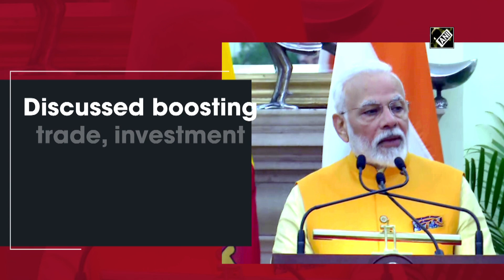Discussed boosting trade, investment with PM Rajapaksa: PM Modi in joint statement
New Delhi, Feb 08 (ANI): While addressing the joint statement in the national capital on February 08, Prime Minister Narendra Modi said, “In today’s talks we discussed the joint economic projects in Sri Lanka, and also discussed enhancing trade and investment relations. We also discussed to increase our people-to-people connectivity and encourage tourism.” Earlier, Prime Minister of Sri Lanka Mahinda Rajapaksa and Prime Minister Narendra Modi also held delegation level talks at Hyderabad House in Delhi on February 08.